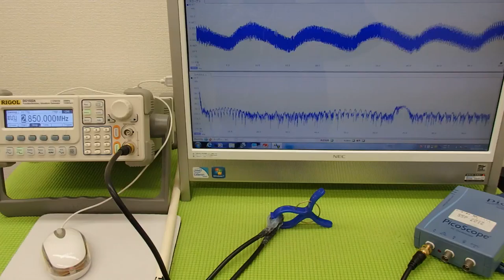オリジナル超音波実験 （超音波システム研究所 ultrasonic-labo）